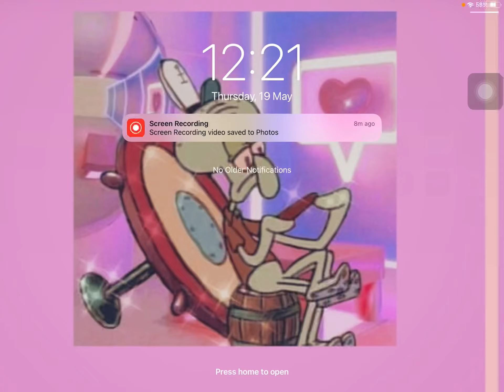19 May 2022